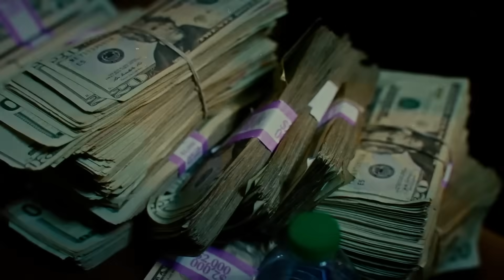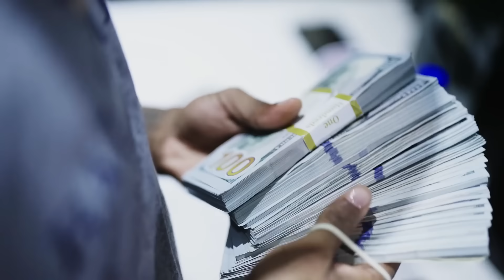Gucci Mane - Murder Charge (ft. King Von, Pooh Shiesty, Lil Durk) [Music Video]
• Mixed by ‪‪: ‪@Durkiologist
• Prod. Spancy x @boyblems
• Channel : @SpancyBeats

"NOT A REAL SONG"

_____________IGNORE TAGS_____________

Unreleased PoohShiesty, fbg duck,
on,future
keed,teegrizzley rick ross,cent,nickiminaj,jayz,chrisbrown,lilwayne,# kanyewest,
icklamar,
estallion,4pocketsfull,NLEchoppa,realrap, lilbaby 4pf,babygoat,taykeith,rylorodriguez,cmg,yogot ti,
grandsonreloaded lil durk unreleased new leak Muwop new snippet unreleased booka snippet unreleased new leak king von unreleased new leak nocap unreleased new leak nba youngboy unreleased new leak trippie redd unreleased new leak 2023 new pop smoke unreleased lil durk old days, love songs 4 the streets 3, scoom his ass, beverly hills, lil rye diss anti da menace, skrilla, lil double 0, YTB fatt, baby kia, lil tony, babydrill, BossMan Dlow, jackboy, Cartel Bo, El Snappo, BLP Kosher, That Mexican OT, BigMike, kendrick lamar drake rick ross metro boomin future j cole big 3 diss diddy 50 cent quando rondo, nba youngboy Atlanta rapper Lil Baby shooting tmz 3 people shot gunshots julio foolio shot dead killed birthday yungeen ace eminem polo g lil scoom89 lil jeff